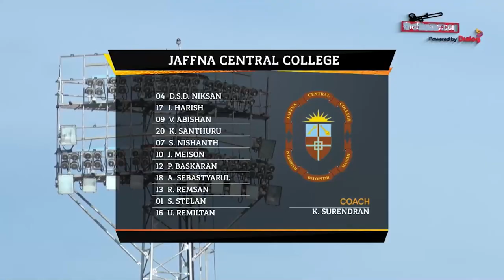Highlights – St. Joseph’s College vs Jaffna Central College – TPFC 2022 - Final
Highlights from ThePapare Football Championship 2022 final played between St. Joseph’s College, Colombo and Jaffna Central College at Sugathadasa Stadium in Colombo.